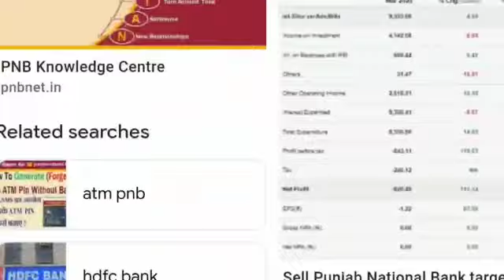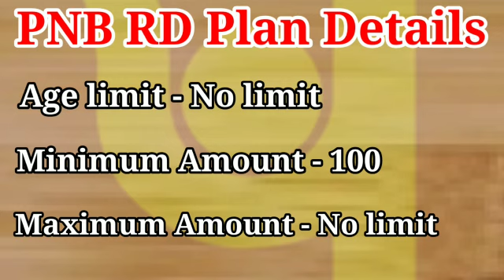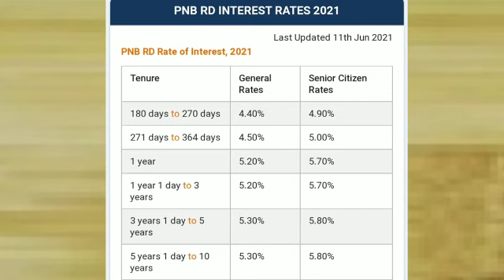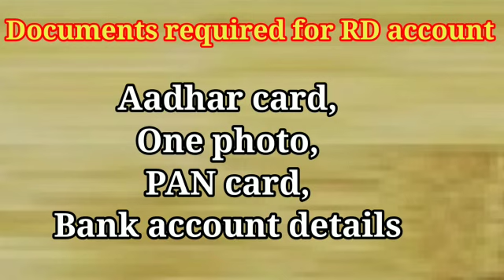PNB RD PLAN 2021 | PUNJAB NATIONAL BANK RD 2021 ACCOUNT HINDI | PNB RD INTEREST RATE 2021 LATEST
PNB RD SCHEME 2021 FULL DETAIL WITH RETURN CALCULATION | Recurring Deposit Interest Rates 2021 of Punjab National Bank